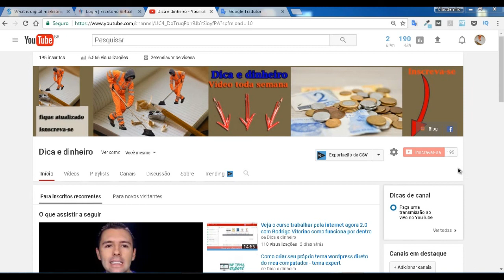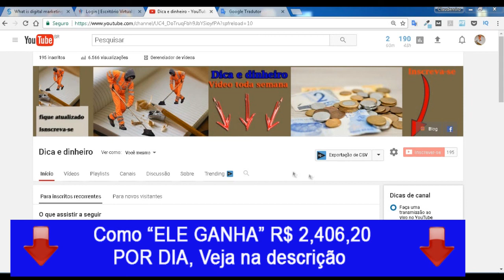Como você entende o marketing digital como funciona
► LEIA A DESCRIÇÃO! ►VEJA COMO ALGUÉM GANHA POR DIA R$ 2,406,20

► Titulo

■ Descrição
Como você entende o marketing digital
marketing digital, a promoção de produtos ou marcas através de uma ou mais formas de mídia eletrônica, difere do marketing tradicional que usa canais e métodos que permitem uma organização para analisar campanhas de marketing e entender o que está funcionando eo que não é - normalmente em tempo real.

marketing digital monitorar coisas como o que está sendo visto, quantas vezes e por quanto tempo, as vendas conversões, o conteúdo obras que não funciona, etc. Enquanto a Internet é, talvez, o canal mais intimamente associado com marketing digital, outros incluem wireless mensagens de texto, mensagens móveis instantâneas, aplicativos móveis, podcasts, painéis eletrônicos, canais de televisão e rádio digitais, etc.

Por que o marketing digital é importante

A mídia digital é tão difundida que os consumidores tenham acesso a informações a qualquer momento e em qualquer lugar que eles querem. Longe vão os dias em que as mensagens de pessoas tem sobre seus produtos ou serviços veio de você e consistia de apenas o que você queria que eles soubessem. Como você entende o marketing digital? A mídia digital é uma fonte crescente de entretenimento, notícias, compras e interação social, e os consumidores estão agora expostos não apenas para o que sua empresa diz sobre a sua marca, mas o que a mídia, amigos, parentes, colegas, etc., estão dizendo também. E eles são mais propensos a acreditar neles do que você. As pessoas querem marcas que podem confiar, as empresas que os conhecem, comunicações que são personalizadas e relevantes e ofertas adaptadas às suas necessidades e preferências.